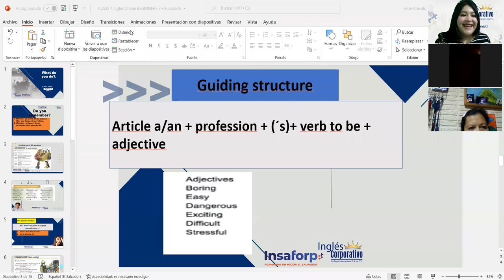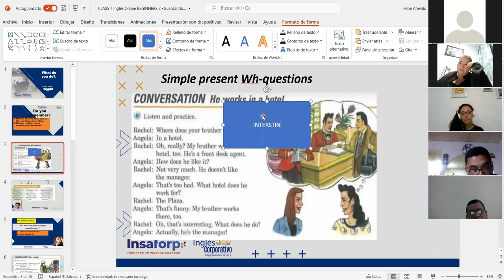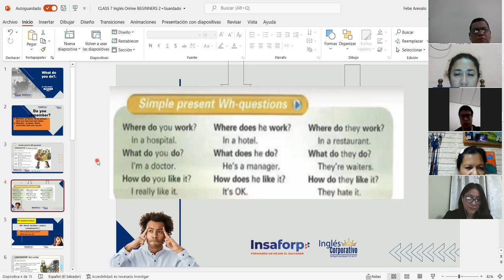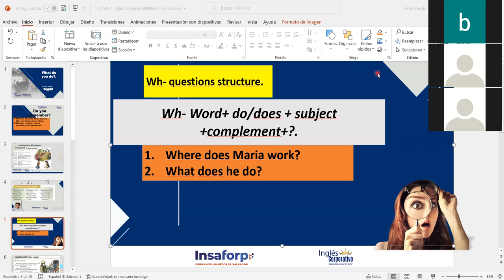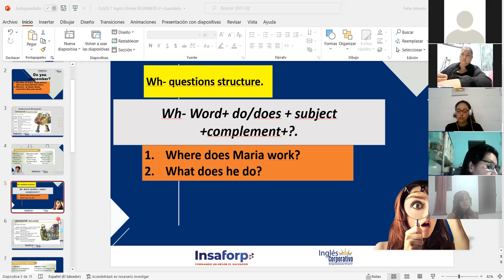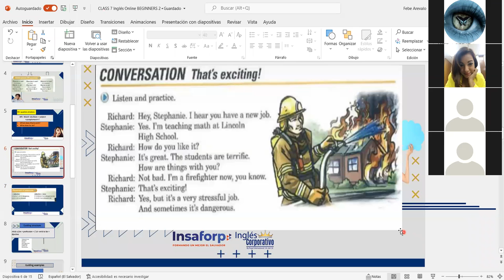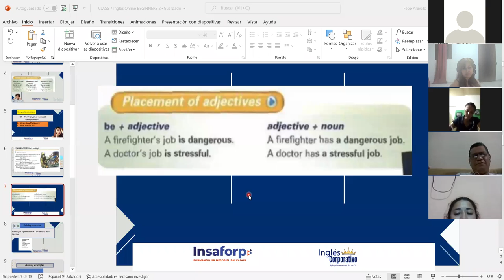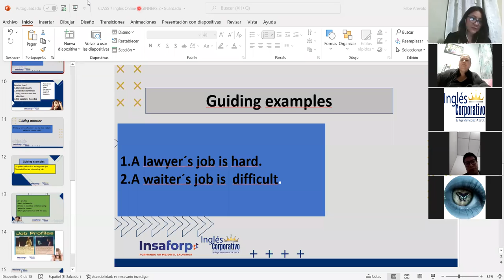Ingles Corporativo-Placement of adjectives. Class#7,day#7.